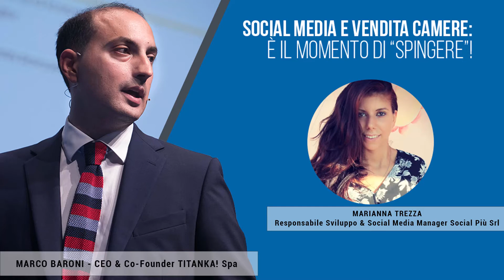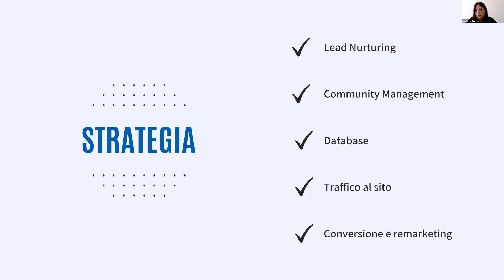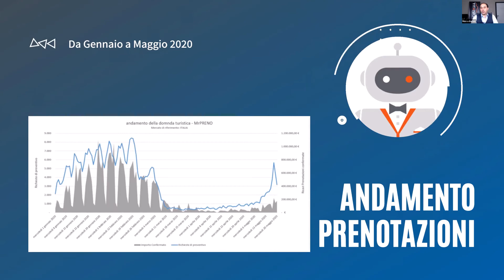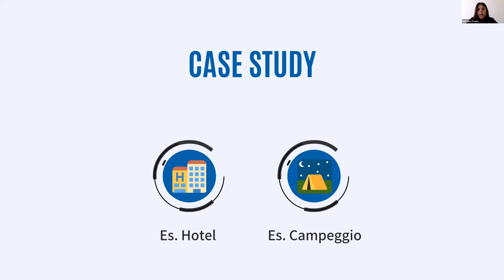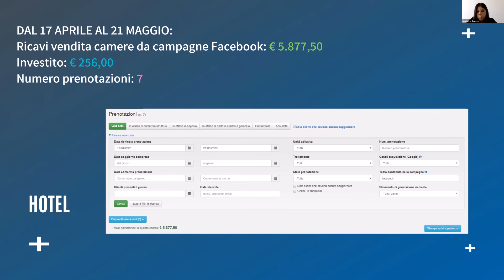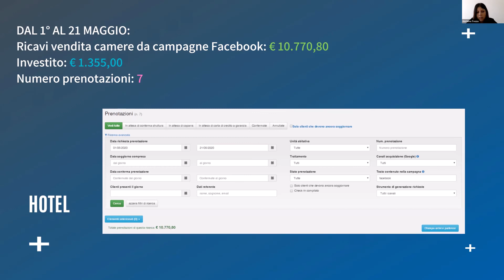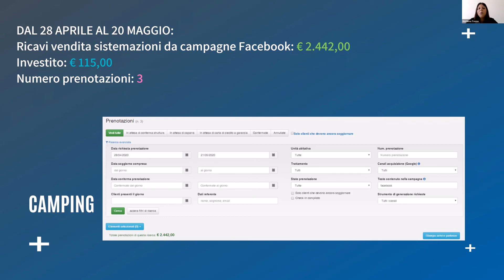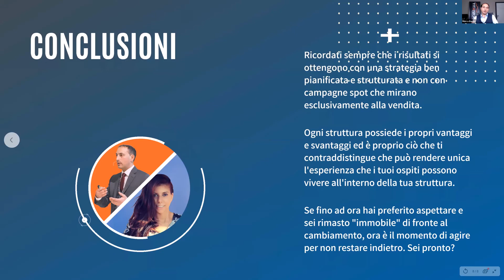Marco Baroni TITANKA! e Marianna Trezza Social Più: Social Media e Vendita Camere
Marco Baroni - CEO & Co-Founder TITANKA! Spa insieme a Marianna Trezza - Responsabile Sviluppo e Social Media Manager Social Più Srl, durante la diretta Facebook del 22 maggio sul gruppo "Metodo Professionale di Vendita Camere", hanno spiegato l'importanza e l'efficacia dei social network per la vendita diretta delle camere in questo momento di ripartenza dove è necessario spingere al massimo.

Quel “domani” è arrivato, e adesso? E adesso bisogna iniziare a spingere ancora più di prima!

Gli sforzi fatti fin qui inizieranno a produrre i loro risultati.

Se prima la domanda che ci premeva di più era: “potrò riaprire per la stagione?”
Adesso si è trasformata in: “sarò in grado di affrontare la stagione e recuperare abbastanza prenotazioni?”

I social network possono giocare un ruolo molto importante in questa fase iniziale di ripresa.

Abbiamo affrontato i punti salienti in vista di una nuova comunicazione strategica che avrà come obiettivo principale l’aumento delle vendite dirette:

✔️ come/cosa è meglio comunicare e utilizzare per aumentare le vendite
✔️ quale strategia può essere più efficace, in questa prima fase strategica, per intercettare nuovi clienti o fidelizzare quelli che si hanno già
✔️ come comunicare i cambiamenti che ci saranno all'interno delle strutture
✔️ quali tipologie di campagne pubblicitarie possono incidere sull'aumento delle prenotazioni e la vendita camere

Abbiamo visto infine qualche dato reale sull'andamento delle prenotazioni degli ultimi mesi e la ripresa che c’è stata nelle ultime settimane per alcuni clienti che hanno già iniziato a testare questa strategia e hanno già iniziato a vendere per la stagione 2020.